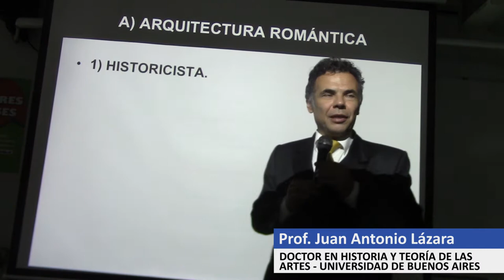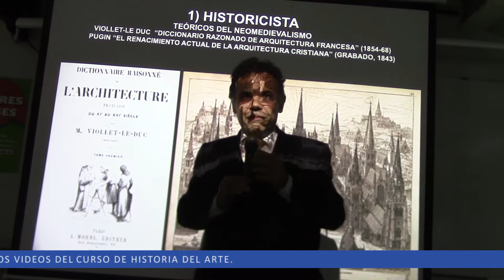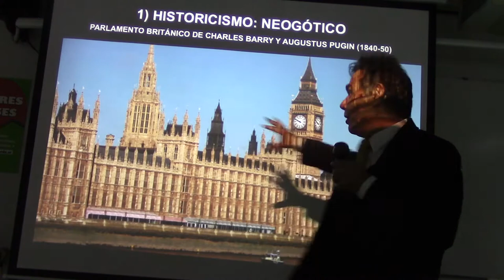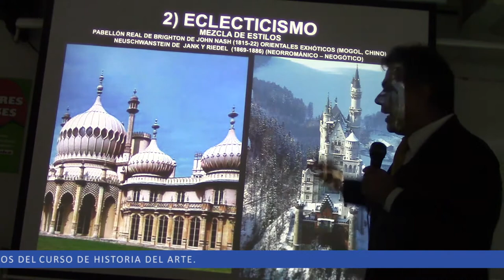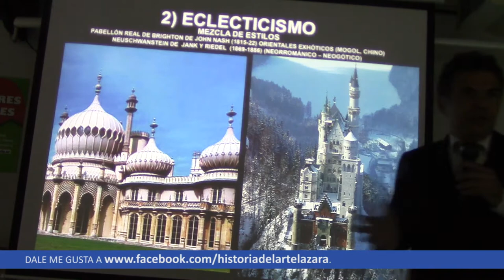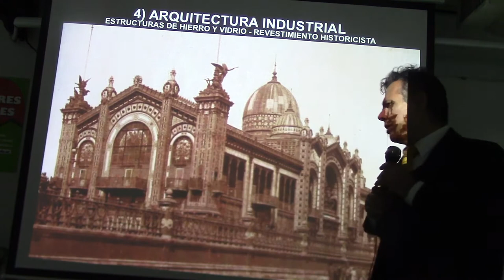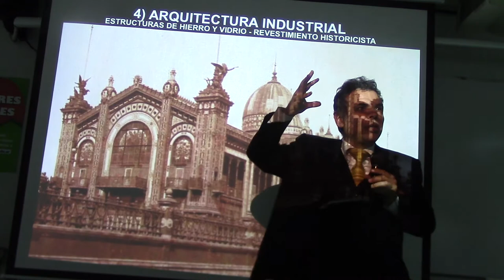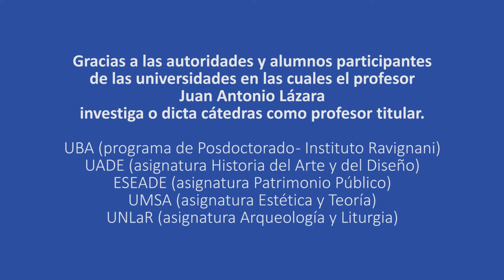205 ARQUITECTURA ROMÁNTICA POR EL PROF. JUAN LAZARA